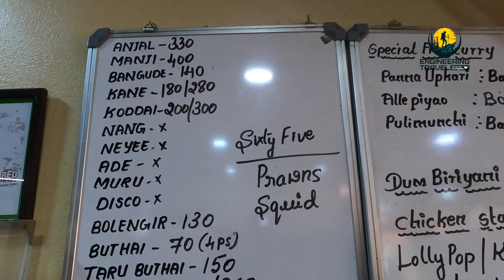Machali Restaurant Mangalore :: Seafood Restaurant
TIMINGS: lunch - 1130am to 330pm, dinner - 7pm to 10pm
Note: Closed for dinner on Mondays.